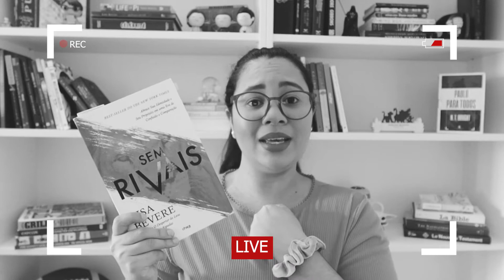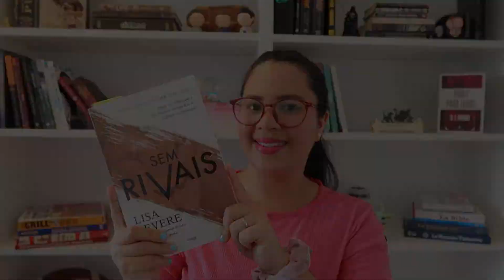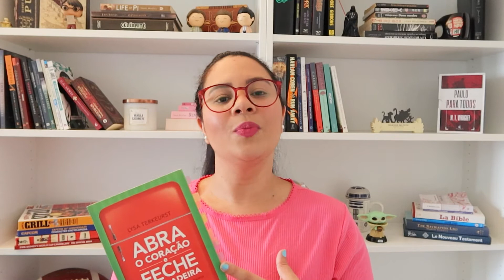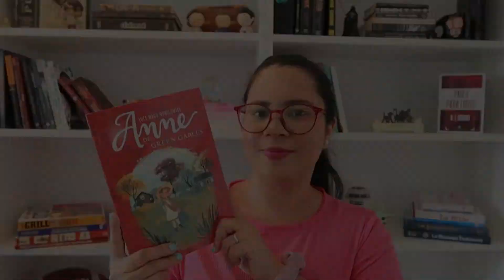TAG DO PRIMEIRO LIVRO - livros cristãos, suspense, ficção ... I Singular por Mariana Amaral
Neste vídeo eu respondo a TAG do primeiro livro. Falo sobre livros cristãos, ficção, suspense ... Se você quer boas indicações, assiste o vídeo até o final.

◾ Para compra do livro " Uma vida com propósitos" na Livraria Manancial , use: SINGULAR10